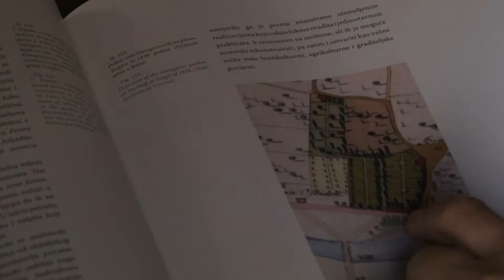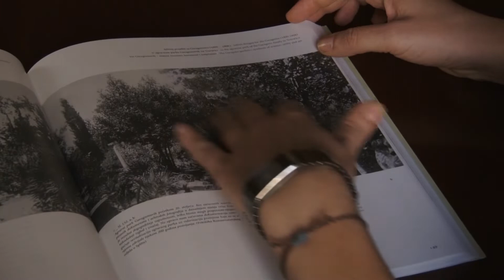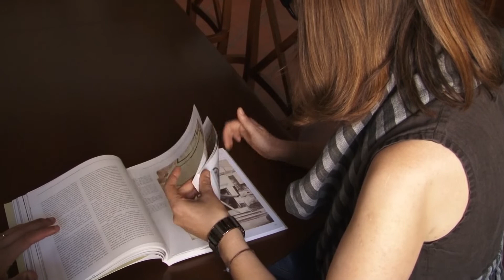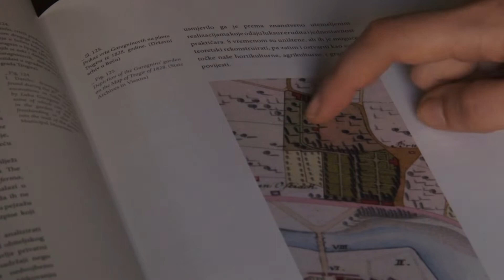Trogirski Tjedan 27.09.2018